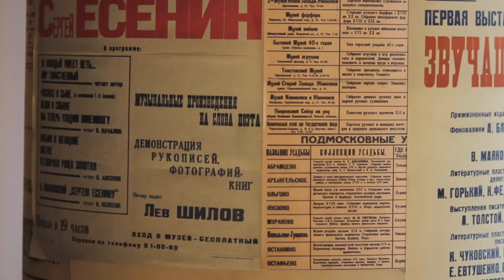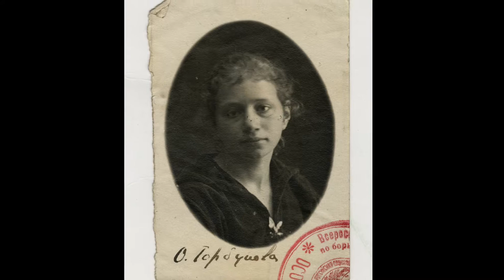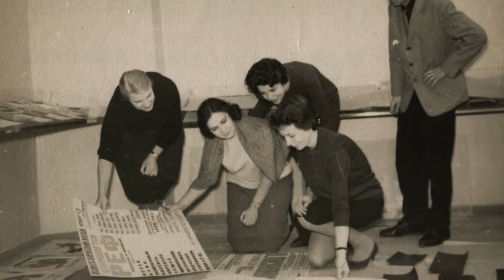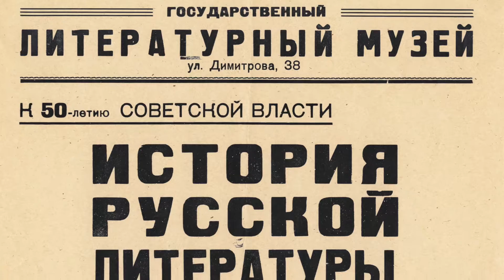«Основной состав»: Е.Д. Михайлова, выпуск 6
Совместный проект Государственного литературного музея и радио "Культура"  «Основной состав. Люди и события Государственного литературного музея»

Гость: заведующая исследовательским сектором истории Государственного литературного музея, заслуженный работник культуры Российской Федерации Елена Михайлова

Ведущий - Дмитрий Бак, филолог, литературный критик, журналист, директор Государственного литературного музея.